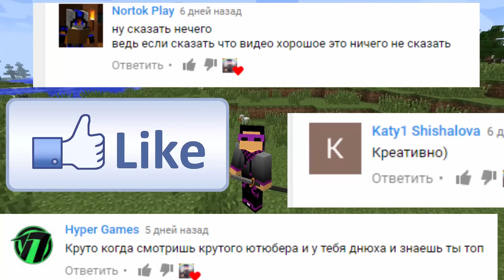Самурайские Катаны и Мечи в майнкрафт | Обзор Мода